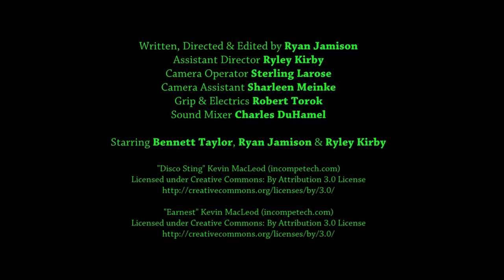The Method Actor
A toy car spokesman refuses to break character during a commercial shoot.